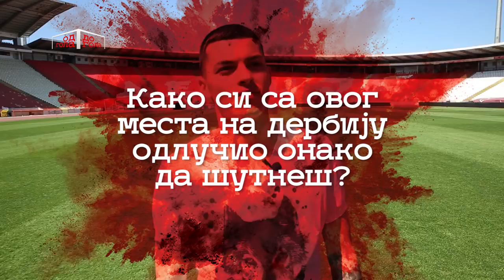Od Gola do Gola | Nemanja Radonjić